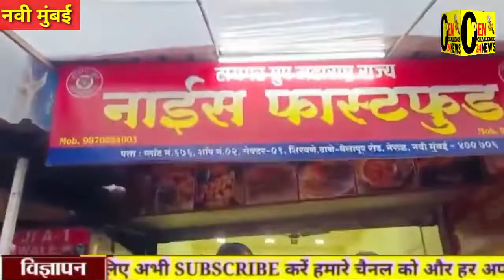टाइगर ग्रुप अध्यक्ष तानाजी भाऊ जाधव के सानिध्य में गरीबों को बांटा गया राशन।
एंकर : टाइगर ग्रुप अध्यक्ष तानाजी भाऊ जाधव के सानिध्य में गरीबों को बांटा गया राशन

वीओ : पूरे देश में जहां गणेश चतुर्थी की धूम मची है सभी लोग श्री गणेश को अपने घर में स्थापित कर 11 दिन तक पूरे विधि विधान से पूजा अर्चना और व्रत करते हैं, फिर धूमधाम से बाबा गणपति का विसर्जन किया जाता है, इसी कड़ी में गणेश महोत्सव के शुभ अवसर पर नवी मुंबई में सामाजिक संगठन टाइगर ग्रुप जो गरीब लोगों की मदद करता है उसे टाइगर ग्रुप के राष्ट्रीय अध्यक्ष पहलवान डॉक्टर तानाजी भाऊ जाधव के सानिध्य में नवी मुंबई शाखा के कार्य अध्यक्ष संजय जाधव उर्फ अन्ना ने अपने साथियों की सहायता से गरीब मजबूर जरूरतमंद लोगों को राशन किट बाटी,
            टाइगर ग्रुप हमेशा गरीब लोगों की मदद के लिए काम करता है